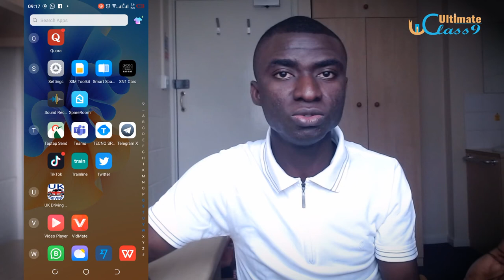Google Maps, Gmail & YouTube Will Be Blocked on These PHONES From Tomorrow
Google Maps, Gmail & YouTube Will Be Blocked on These PHONES From Tomorrow. See the phones that cannot access Youtube, Google Maps, Gmail from tomorrow.